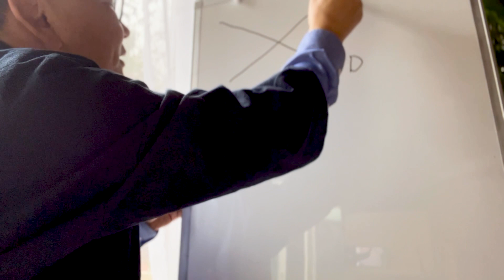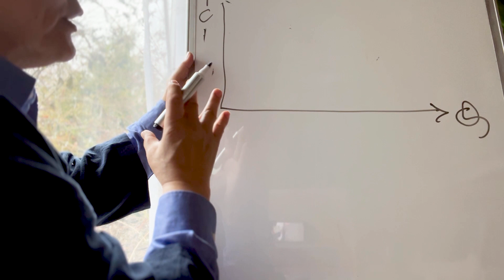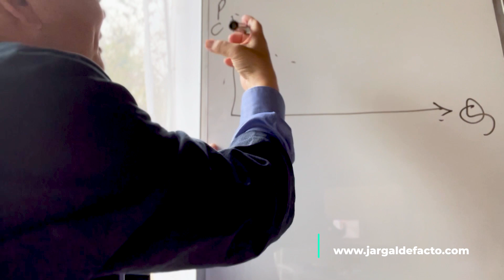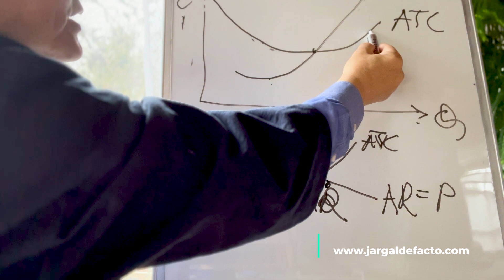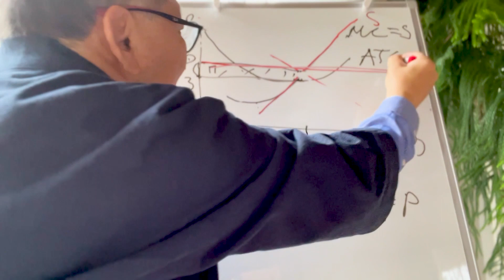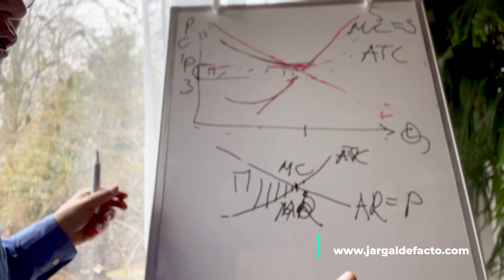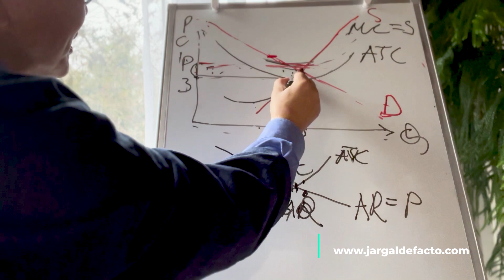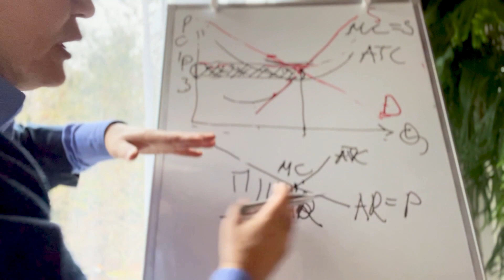Микро ба макро эдийн засаг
Хөгжлийн эдийн засагч (PhD), олон улсын хуульч Ц.Батболдын лекц